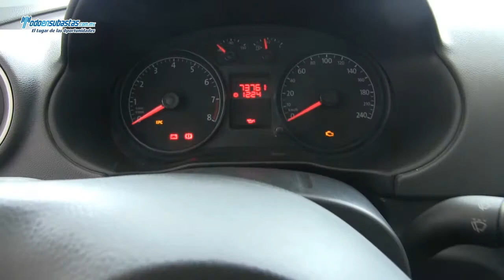Volkswagen / Gol Sedán A/A D/H Línea Nueva / 2013